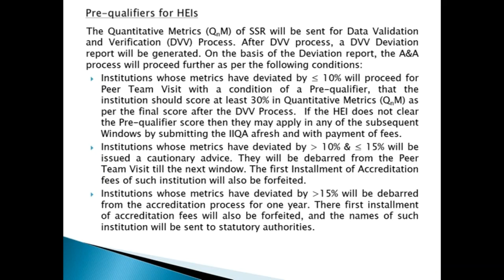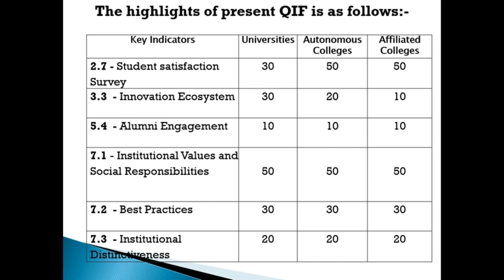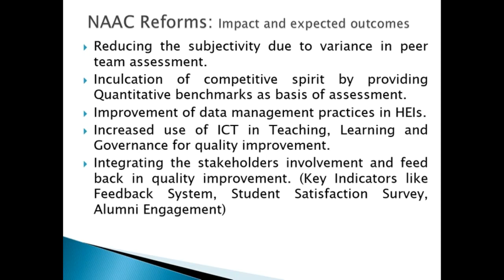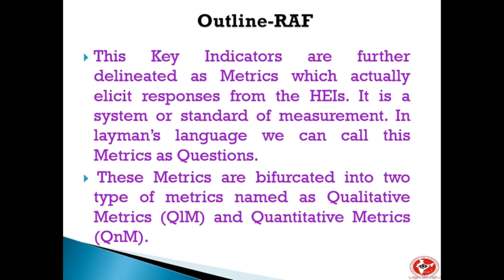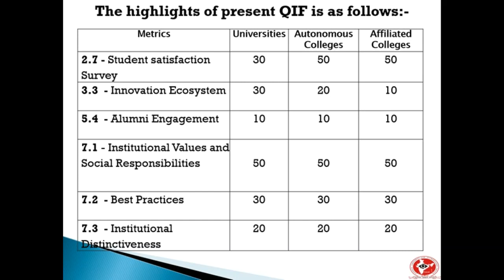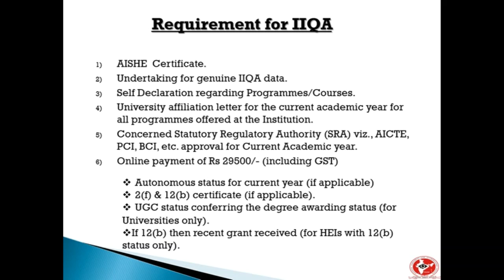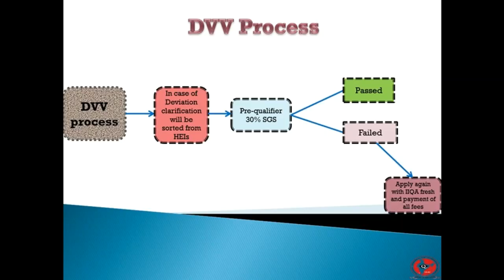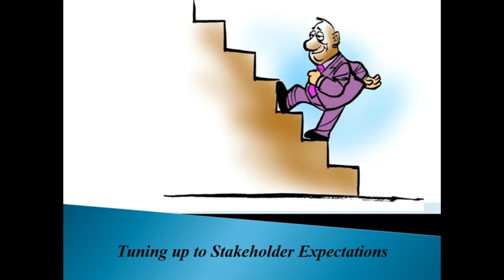Technical Session 2 Presentation Part B